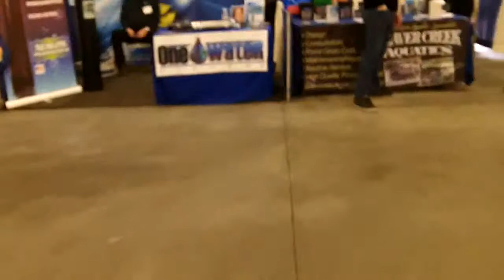Koi Show 2014